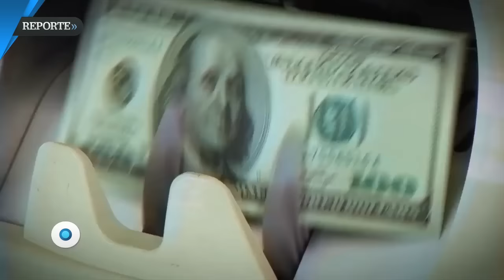EU sin mexicanos | Reporte Indigo 1129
¿Qué pasaría si Donald Trump cumple su amenaza y deporta a los millones de mexicanos que viven ilegalmente en los EU? Expertos creen que es poco probable que el magnate pueda cumplir su promesa de campaña contra los “mojados”